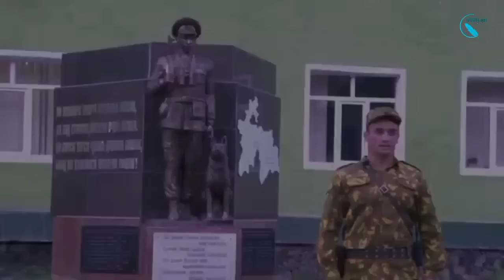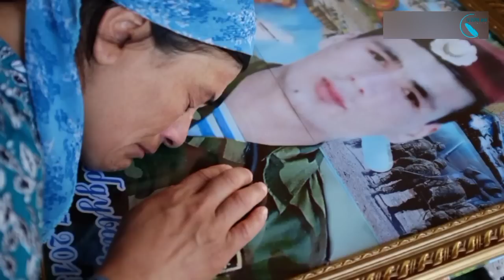Сарбози гвардияи миллӣ ифшои асрор мекунад, фоҷеа, даҳшат….